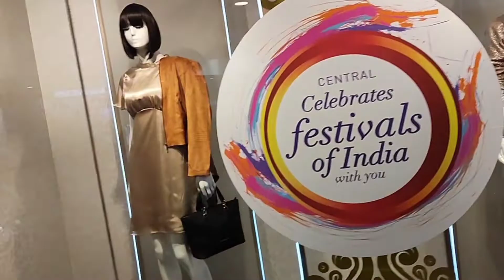Hum Paanch | Sisters | Hongkong Market | Anupama's Personal Vlog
Hum Paanch | Sisters | Anupama's Personal Vlog

This video is all about a short get together of five sisters after a long time.I hope you will be entertained. If you have enjoyed the video then please like and if you find the video  worthy of sharing then please share.